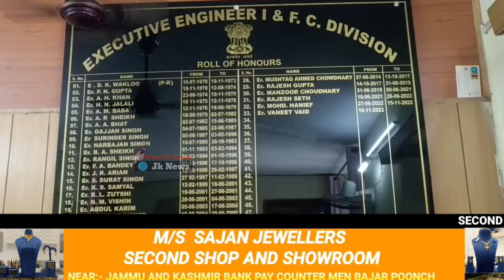دریائے پونچھ میں کھنیتر سے کنیت تک کاشتکاری کی پانی کی نہر 2014 میں طوفان کی زد میں آ گئی، 2024 تک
دریائے پونچھ میں کھنیتر سے کنیت تک کاشتکاری کی پانی کی نہر 2014 میں طوفان کی زد میں آ گئی، 2024 تک اس پر کوئی کام نہیں ہوا، لوگ آج بھی پانی کو ترس رہے ہیں۔